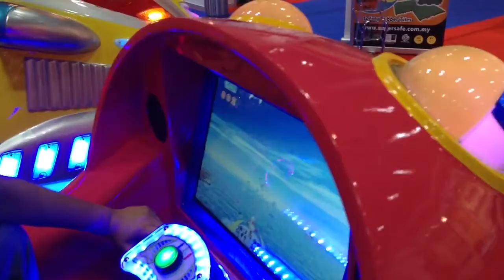【Tecway 】- Kiddie Ride -- Nimo Boat